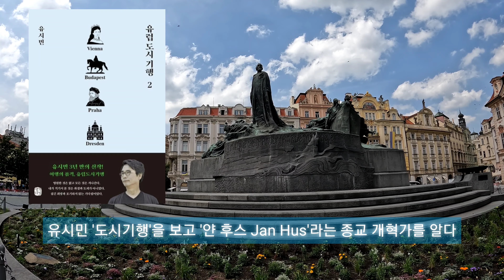체코 프라하 한국인이 많이 가는 이유, 카를교 야경에 반하다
1,000년 이상의 역사와 문화의 중심지 프라하
✔구시가지 광장
프라하의 중심부에 위치한 광장으로, 구시청사 천문 시계, 성 바츨라프 기념탑, 틴 성당 등
-구시청사 천문 시계: 세계적으로 유명한 천문 시계로, 매시 정각마다 인형들이 움직이는 모습-
✔프라하 성: 체코의 왕궁이 있는 곳으로, 구시가지에서 바라보는 풍경
✔카를교: 프라하를 상징하는 다리로, 양쪽에 있는 성당과 탑
✔Vltava 강: 프라하를 가로지르는 강으로, 유람선을 타고 도시의 모습을 감상
✔국립박물관
✔바츨라프강장
✔하벨시장
✔프란츠카프카 Rotating Head

*내용오류
1. 구시가지광장에 있는 성 니콜라스교회에서 모차르트가 연주하지 않았습니다 (말라스트라나 성니콜라스 성당에서 연주)
2. 얀후스를 화형에 처한 주체는 로마교황청이며 콘스타티노플이 아닙니다.

00:00 국립박물관, 바츨라프광장
01:59 프란츠 카프카 Rotating Head
02:39 하벨시장
04:10 구시가지광장
10:38 한국어전공 현지대학생 만남
12:04 카를교